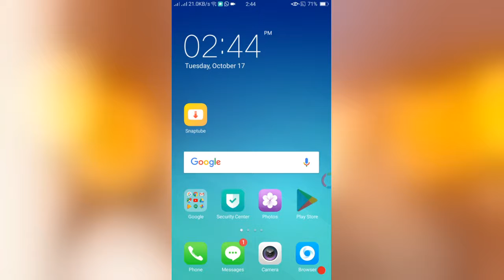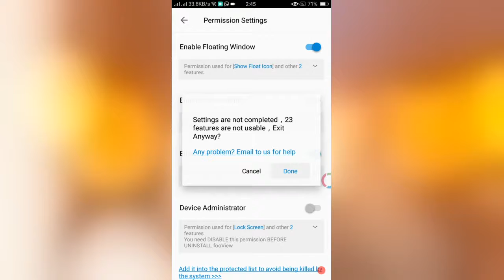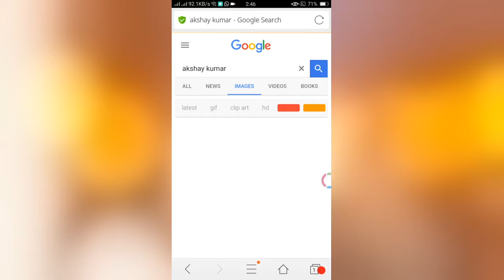Best App Har cheez search kara 1 click par 2017 App